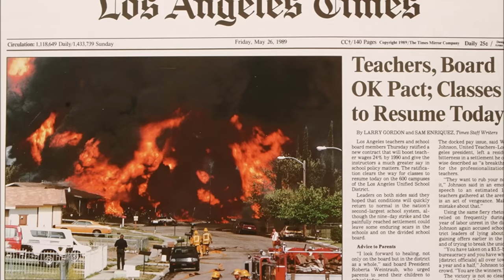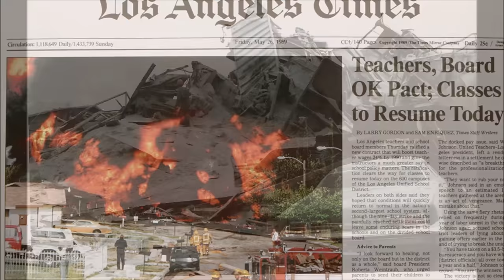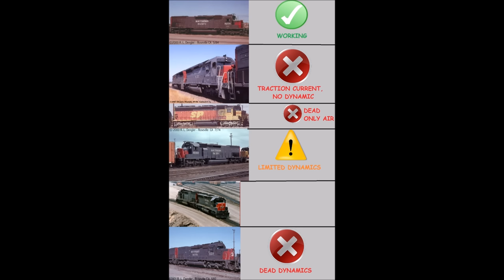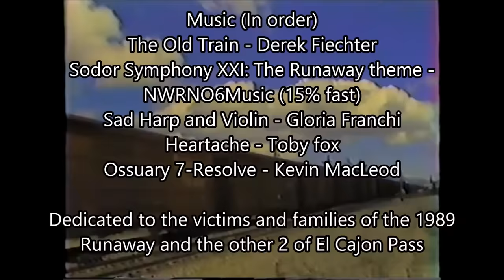1989 Cajon Pass runaway 29 years later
4/12/20: Over 1 million views! I can't thank you guys enough for stopping by and watching!
9/19/18: over 150,000 views and I never knew until now? Holy hell despite the few flaws this has become one of the most viewed!
9/22/18: 223,823 views? I'm stunned
11/13/18: 358,000? ok that's just... wow. Expect the 1994 accident soon
2 on one day? Thunder you're too kind! well this was highly requested and despite my worry I'd never finish in time I did it. so here it is! Now that I know how to do 2 documentaries at the same time I will never do something like that ever again XD